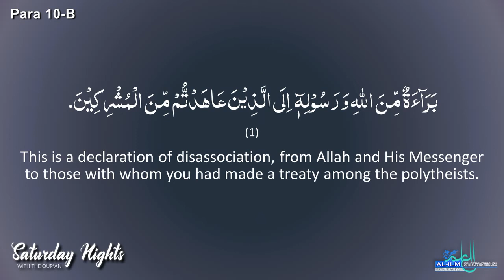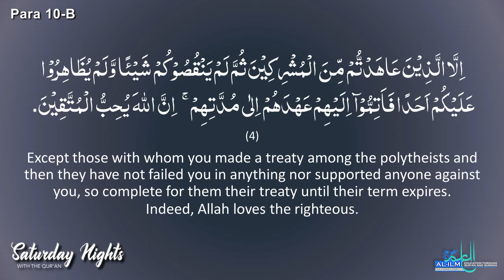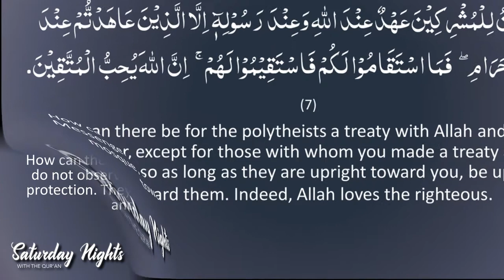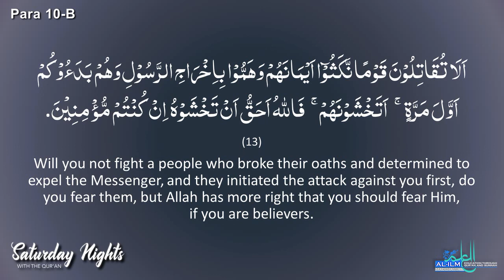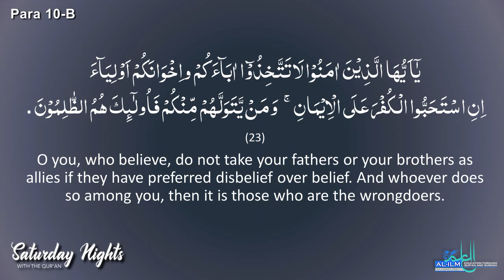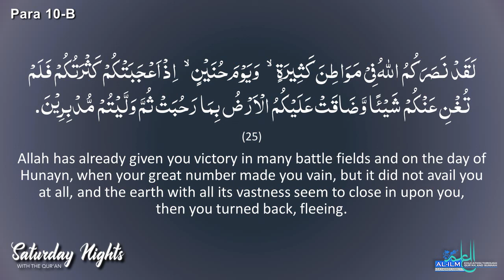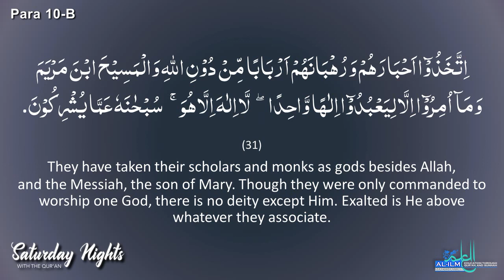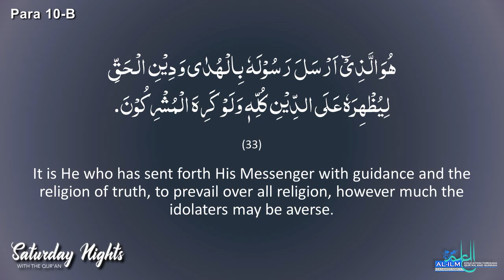Saturday Nights Para 10 B : Surah At-Tauba Ayah 1-33 | July 31, 2021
By Najmul Hasan